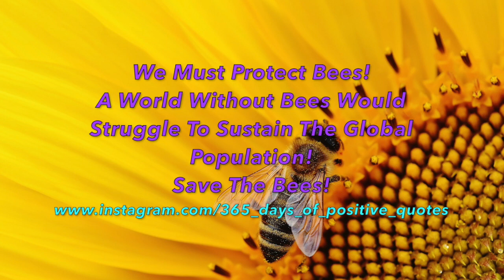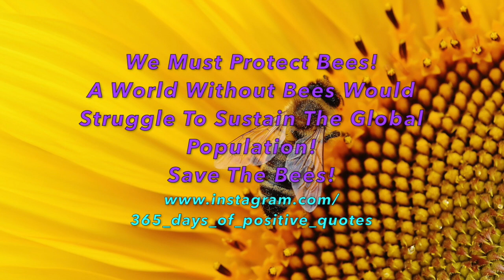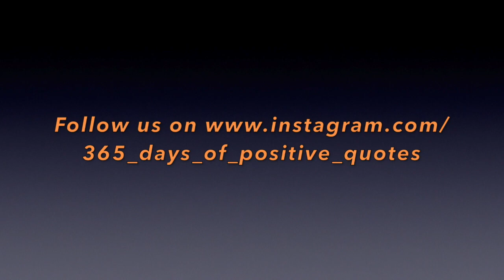(Bees Life Quotes Instagram) Day 100 - 365 Days Of Inspirational Quotes - 10 April - Youtube Videos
(Bees Life Quotes Instagram) Day 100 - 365 Days Of Inspirational Motivational Quotes - 10 April - Youtube Videos. "We Must Protect Bees!  A World Without Bees Would Struggle To Sustain The Global Population! Save The Bees!

The photograph used is taken from a Creative Commons photograph provided by Pixabay

Click on this link to listen to the playlist auto mode
Enjoy and Keep Smiling!!!